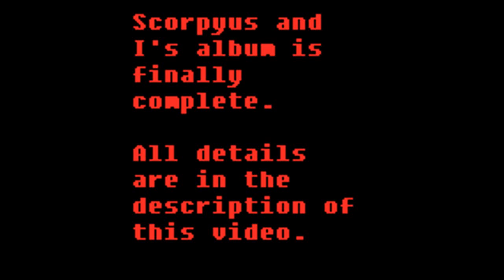an announcement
After I can't remember how long of trying to prioritize work, Scorpyus and I have finally released the album we've been working on, based around a Homestuck themed ttrpg campaign we've been playing, which we may possibly adapt into something with more public appeal. wink wink, hint hint.

Over the next [insert whatever time here I can't be bothered to do math], I'll be releasing 3 of my songs from it per week. If you want Scorpyus's music from it, go bug him about it on his channel, that's not my responsibility.

Anyway, I know I haven't been active much here over the past year, and here's hoping to change that soon.

-Gryotharian